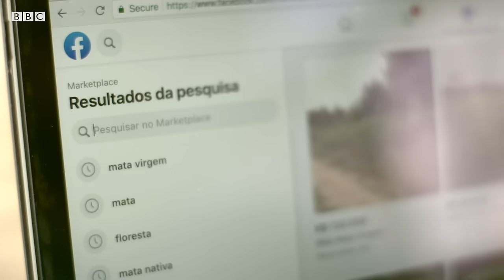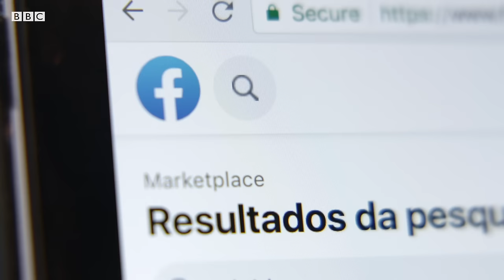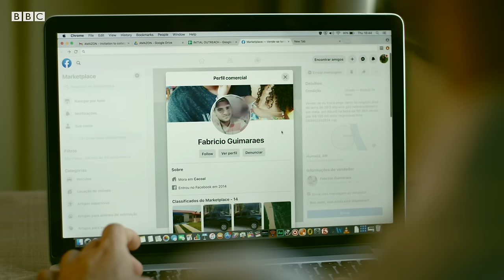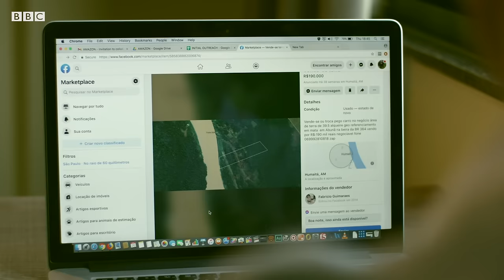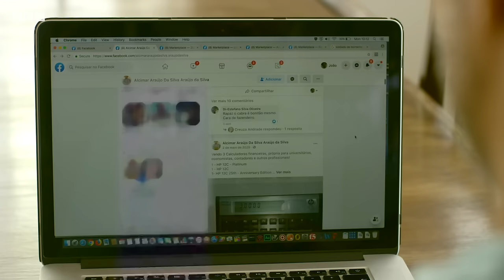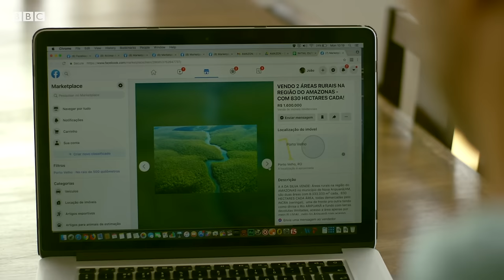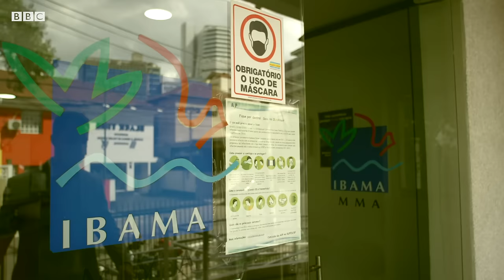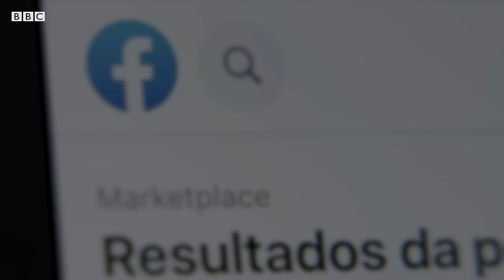Documentário: BBC revela venda ilegal de terras na Amazônia pelo Facebook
Pessoas que invadem e desmatam ilegalmente trechos da Floresta Amazônica estão anunciando as áreas no Facebook em busca de compradores.

Uma investigação da BBC encontrou na plataforma dezenas de anúncios em que vendedores negociam pedaços da floresta ou áreas recém-desmatadas, que eles não possuem, por valores que chegam à casa dos milhões de reais.

Há áreas à venda até mesmo dentro de unidades de conservação e de terras indígenas. Segundo a lei, é proibido vender áreas que sejam parte de terras indígenas ou unidades de conservação. São áreas de domínio público que se destinam exclusivamente a populações tradicionais.

A investigação deu origem a este documentário, intitulado "Amazônia à venda: o mercado ilegal de áreas protegidas no Facebook".

Nele, o repórter João Fellet, da BBC News Brasil, mostra que o mercado ilegal de terras na Amazônia está aquecido com a perspectiva de que o Congresso anistie invasões recentes e permita que invasores obtenham os títulos das áreas.

O documentário revela também como a grilagem — ocupação ilegal de terras públicas — avança na Amazônia brasileira. Mostramos ainda estratégias que os vendedores usam para driblar a fiscalização e evitar multas, como dificultar o acesso aos terrenos grilados e manter documentos em nome de terceiros.

Assista e confira a investigação exclusiva.